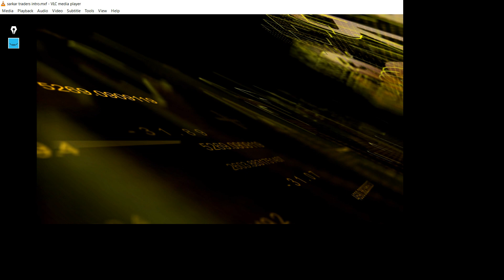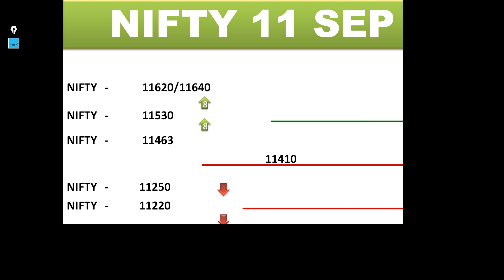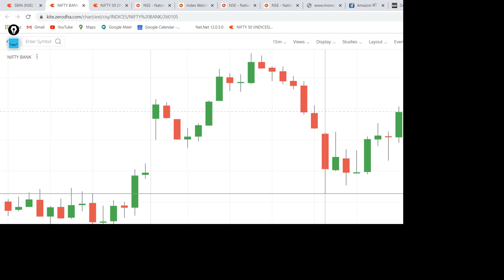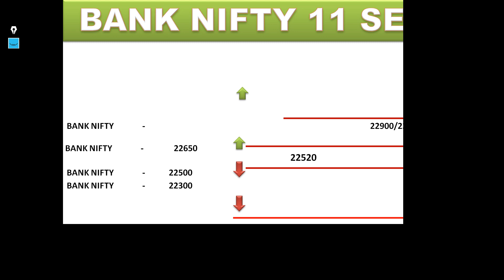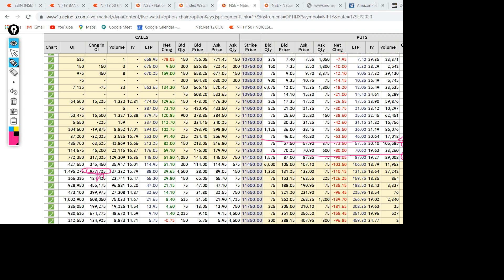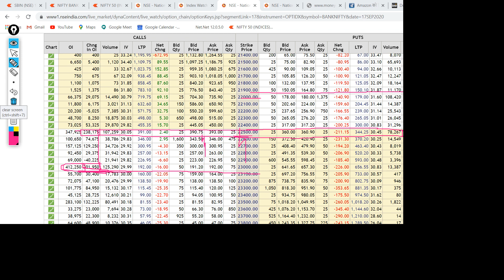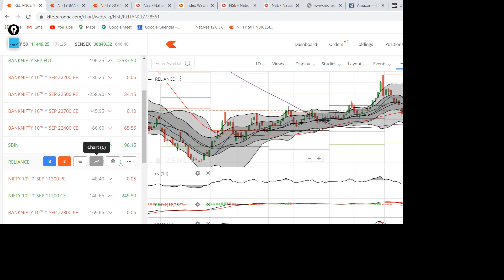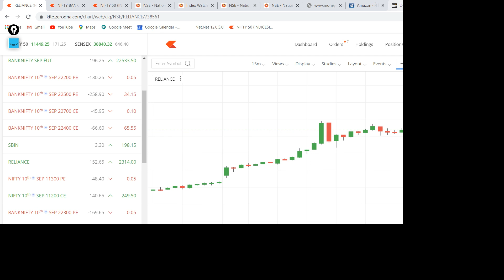NIFTY BANK NIFTY 11 SEP